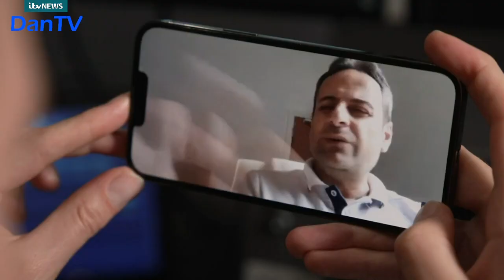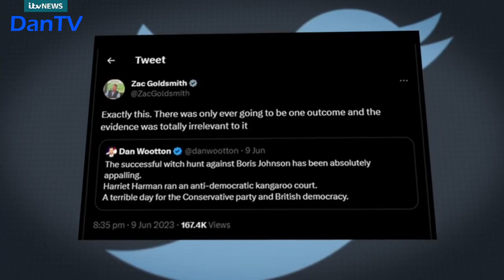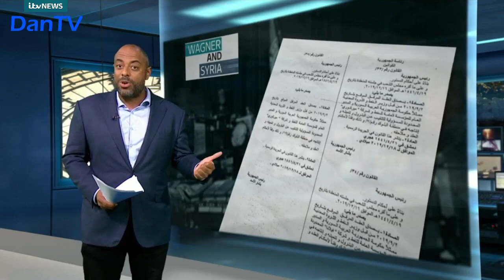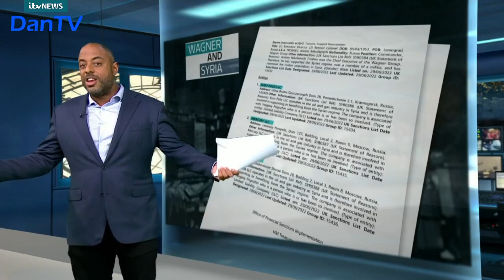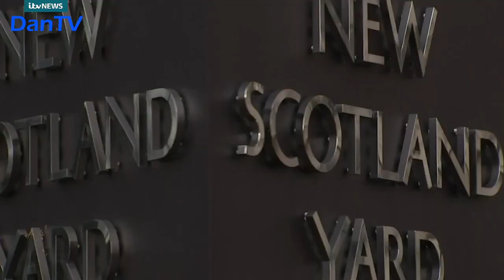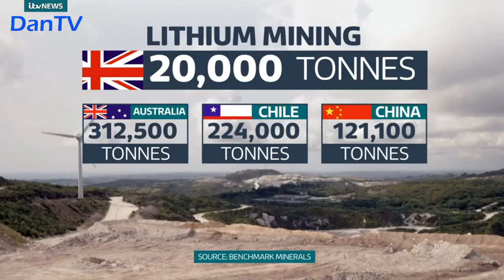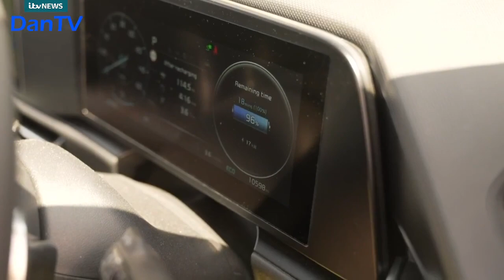Itv News At Ten With Charlene White | Thursday 29th June 2023 | DanTV